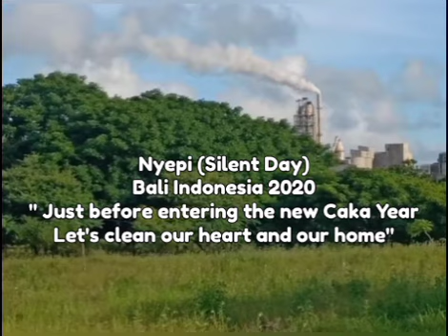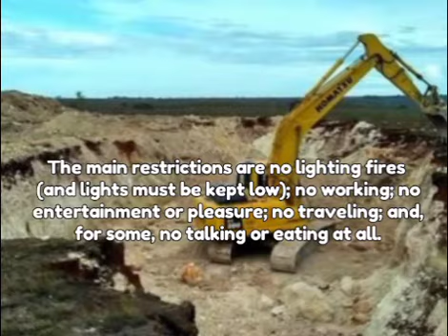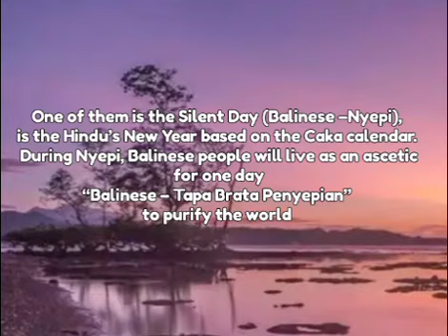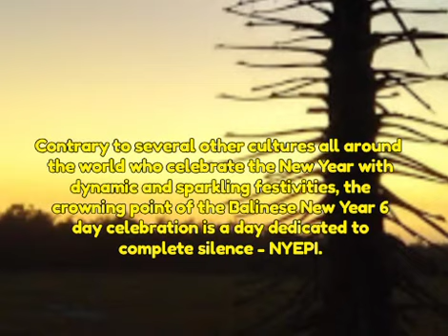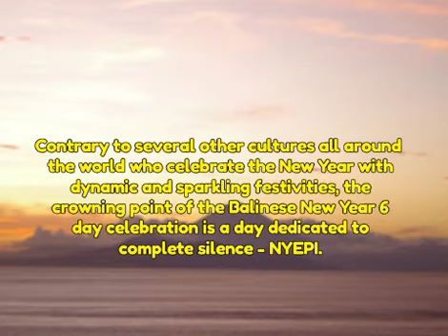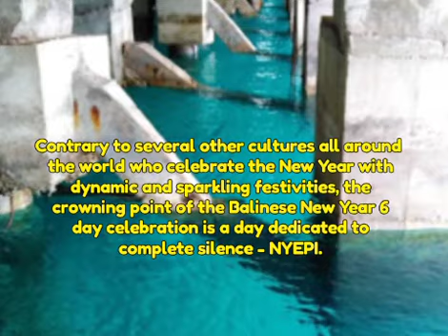Nyepi Caka 1942 Bali Indonesia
Umat Hindu di Bali Indonesia, memiliki banyak tradisi keagamaan yang terus dijalankan dengan sungguh-sungguh yang memiliki makna menjaga kesucian dunia dari kekuatan jahat (Adharma).

Hindus in Bali Indonesia, has many religious traditions that continuously run earnestly that has a meaning of keeping the holiness of the world from evil forces (Adharma).